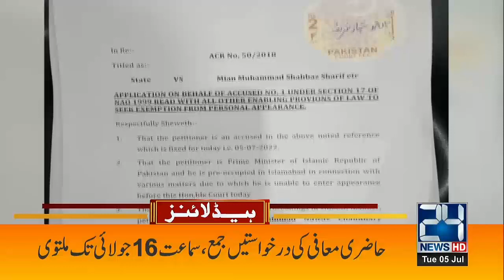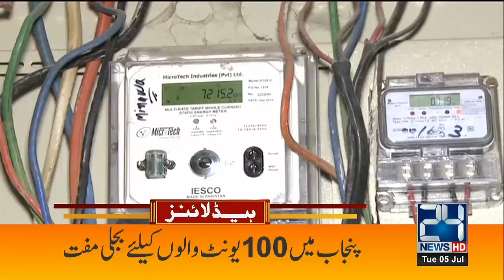Huge Prediction About Rain | 10am News Headlines | 5 July 2022 | 24 News HD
24 News HD Is One Of The Leading News Channels Of Pakistan Bringing You The Latest Current Affairs From Pakistan And Around The World.  Live National Assembly ,Senate Session And Current Affairs